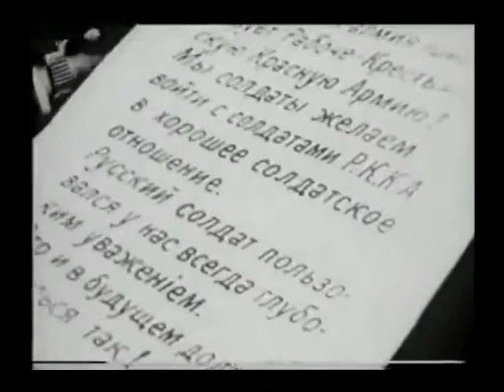Защита Брестской Крепости, борьба с фашизмом и трактование истории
В этот день, 24 сентября защитники Бресткой крепости выдержали 4-х часовой обстрел и отбили 3 атаки. Двумя днями реньше их позиции штурмовал Гудериан. Безуспешно. В этот день Кривошеин. РККА. Шёл 1939 год.
И вот, гримассы истории, защитники Крепости, которые воевали против Гудериана в Бресте, против Роммеля в Африке, штурмовали немецкие валы в Европе НЕ борцы с фашизмом... Согласно законодательства РФ.
Кто они? А не знаю - ведь по законам России борцы с фашизмом - те, кто штурмовал крепость в 1939-м и шёл совместным парадом с Вермахтом в Бресте. А те, то против них тогда воевал... вопрос.
Одним словом, на примере истории одного защитника Бресткой Крепости предлагаю подумать над историей и её трактованием.